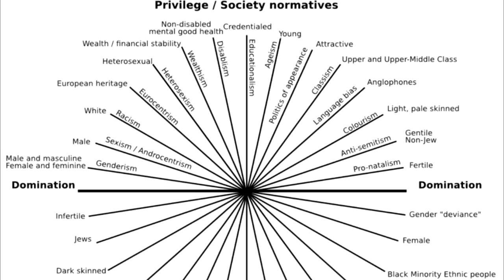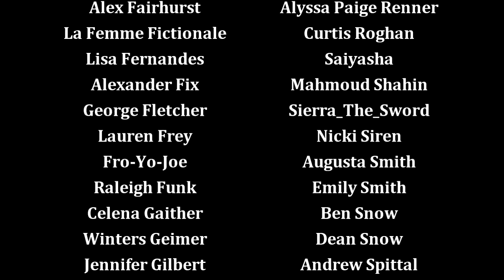Musicals 101: A Strange Loop (Know the Score)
If you haven't gotten into this Pulitzer-winning big, black and queer-ass American (Off-)Broadway show yet, now is a good time to start.